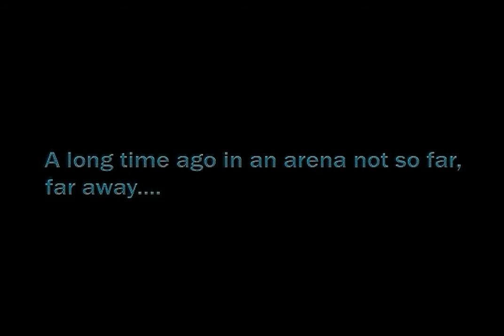Revenge of the Heels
Heels rule! A classic video of mine re-uploaded.